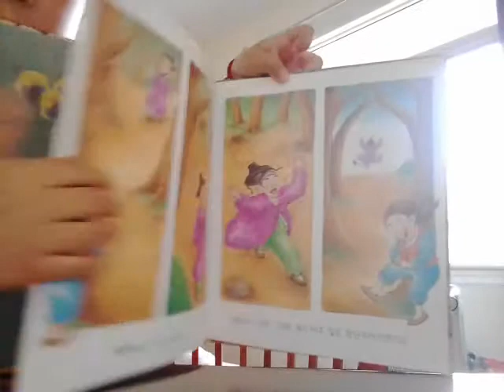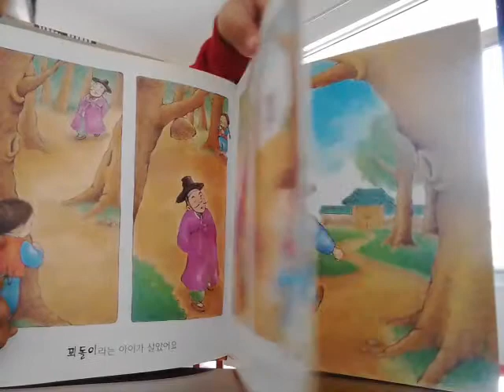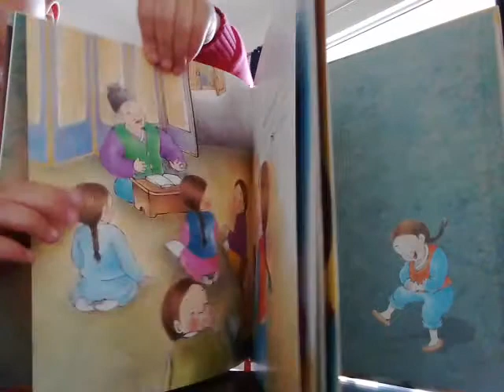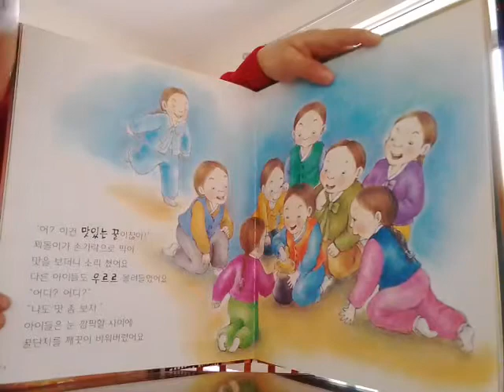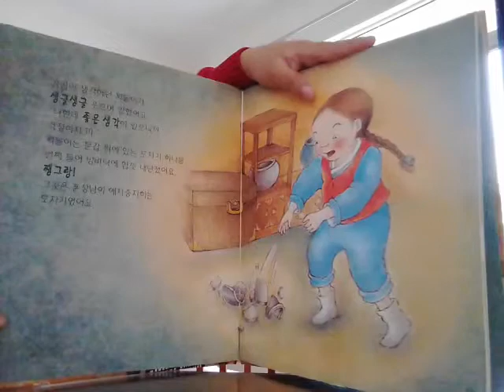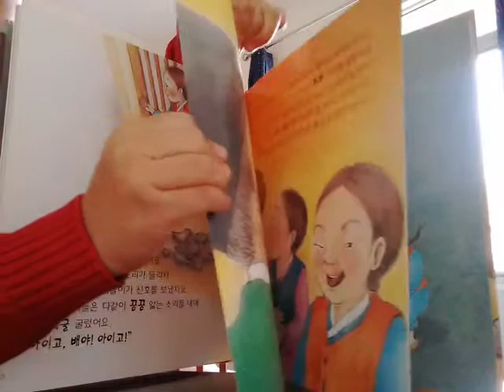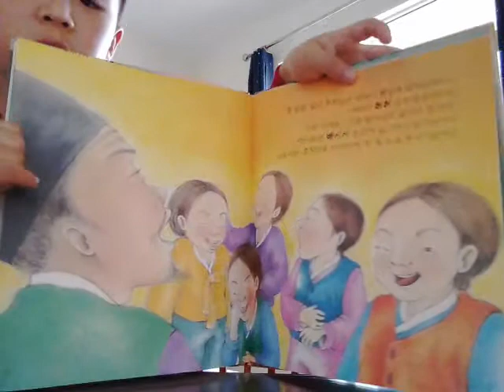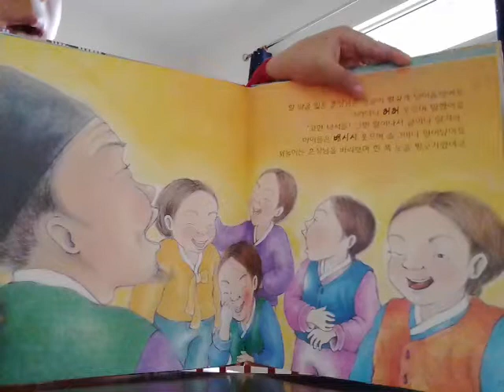‹Kids›Soo：전래동화 훈장님의 꿀단지